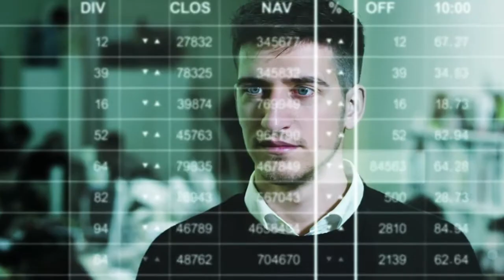Le Meilleur secret à connaître pour devenir riche 1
Avant de devenir riche, il existe des secrets incontournables à connaître.